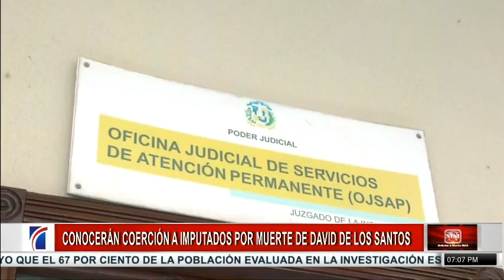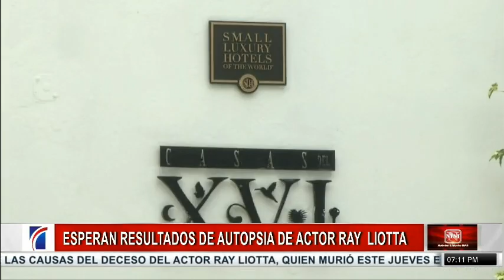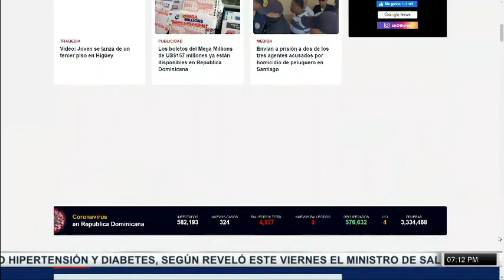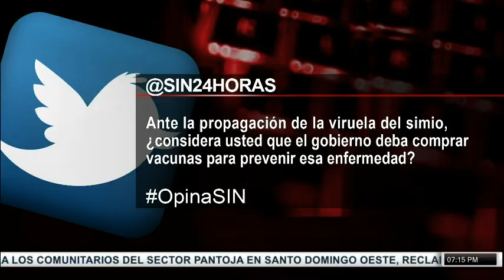SINyMuchoMás: Coerción, autopsia y prisión